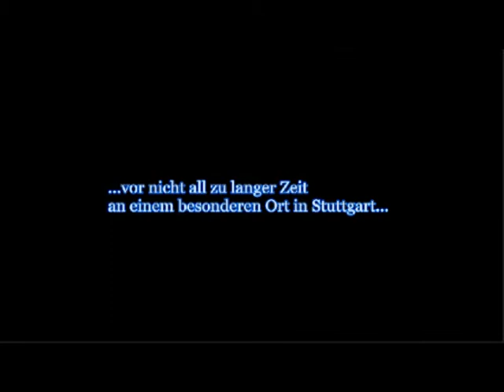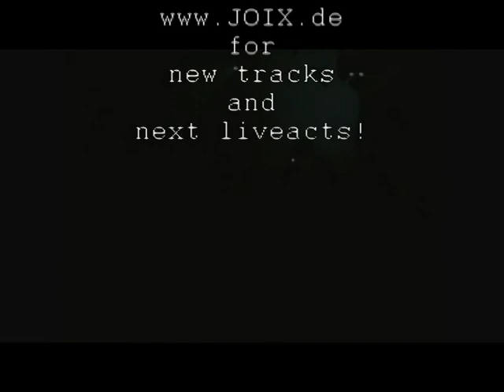JOIX live! @ Jacob17,Stuttgart | 18.6.2011